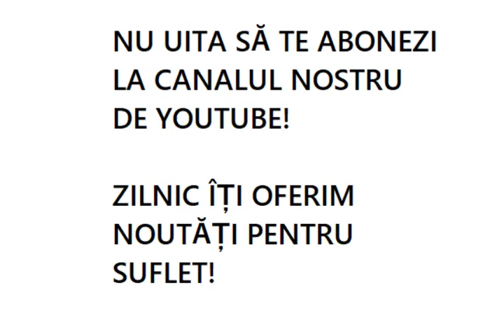Să nu vinzi nimic din tine nici pentru mustrări, nici pentru laude